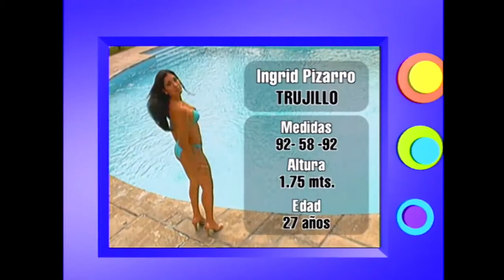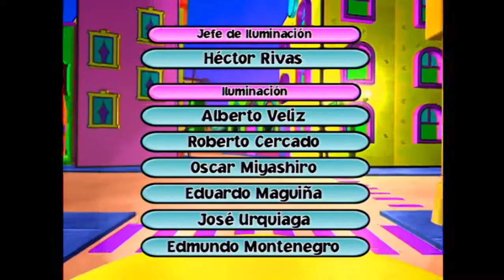?aTAcLauN | T2: E14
PATACLAUN | TEMPORADA 2 | EPISODIO 14